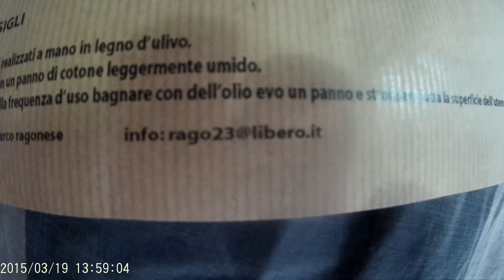Butter knife wood handmade kitchen tools spatula knife 4chef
Our production of kitchen handmade tools, starting from butterknife, to spatula, passing by knives.